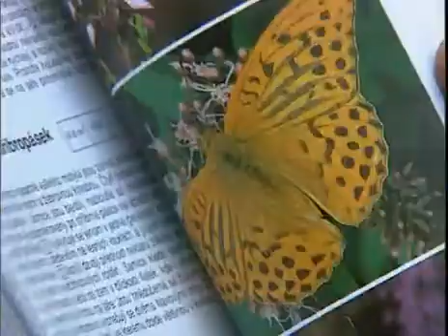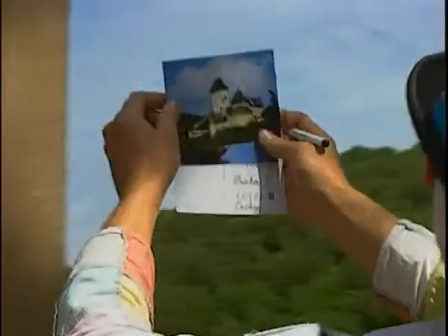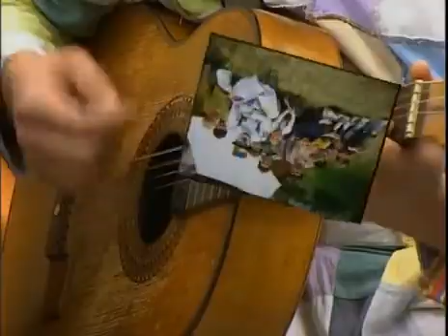Kostičky 27.díl Na výletě